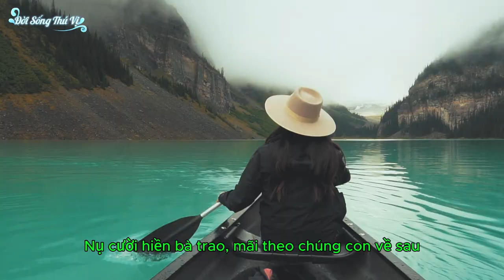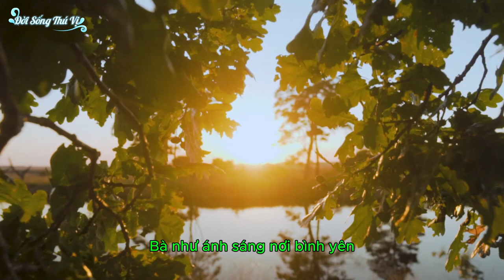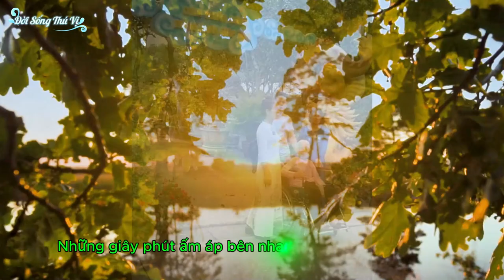♪ Bà Tôi || ♪ Bà Tôi Tóc Bạc Phơ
Verse 1:
Bà tôi tóc bạc phơ, chiều hôm trong chùa ngồi
Tay chắp niệm Phật từ bi, tiếng chuông vọng trời xa🛎🔔
Bước chân bà đã mỏi, ngồi trên chiếc ♿
Con cháu đẩy đưa bà qua những con đường quen

Pre-Chorus:
Kìa Hồ Núi Cốc 🏔in bóng núi trời
Con đường dài, tay con đưa bà đi
Nụ cười móm mém 😄trên môi bà
Mãn nguyện bên cháu con, lòng bà vui biết bao 😀

Chorus:
Bà ơi, vẫn nhớ mãi hình bóng xưa
Giữa chiều nắng tàn, chúng con dắt bà đi
Những giây phút ấm áp bên nhau, đời trôi nhẹ như mây
Nụ cười hiền bà trao😄, mãi theo chúng con về sau

Verse 2:
Ngày dài mưa tạnh ⛈, chiều nắng xế tà 🌞
Bà ngồi lặng nghe tiếng gió về qua 🌬
Dẫu rằng năm tháng đã phai úa
Nhưng tình yêu 💏vẫn mãi ở bên con cháu thờ

Bridge:
Bà như ánh sáng nơi bình yên
Giữa nhân gian dẫu nắng mưa triền miên ☔🌧
Vòng tay bà chở che đời chúng con
Dù thời gian qua, tình thương ấy không hề phai

Outro:
Bà tôi, mãi mãi trong lòng
Nụ cười và tình ❤, theo con mãi không phai…

* Những câu nói hay, những bản nhạc edm, nhạc remix sẽ mang lại cho bạn cuộc sống tốt hơn mỗi ngày.